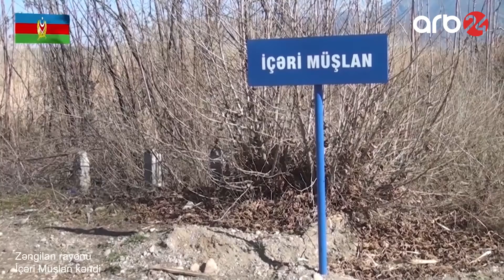Zəngilan rayonunun İçəri Müşlan kəndinin videogörüntüləri - ARB24 (Xəbərlər)